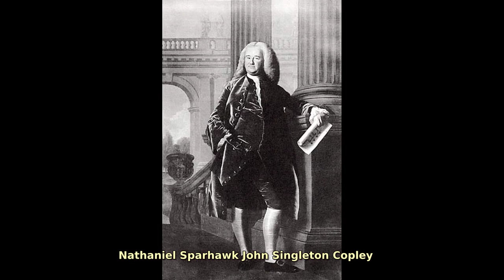John Singleton Copley (1738 - 1815). Find public domain images of John Singleton Copley (1738 - 1...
Anglo-American painter, active in both colonial America and England.